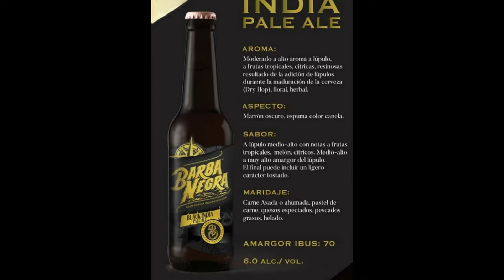Reseña, Cata cerveza Barba Negra, Black IPA.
Reseña de la cerveza Black IPA de cervecería Barba Negra
Estilo. Black IPA
Cantidad: Botella de 355ml.
Vol. Alc. 6.0°

metalandrockbeer

metalandrockbeer